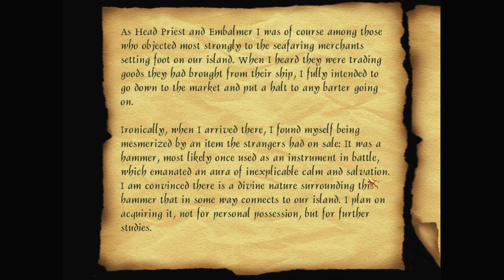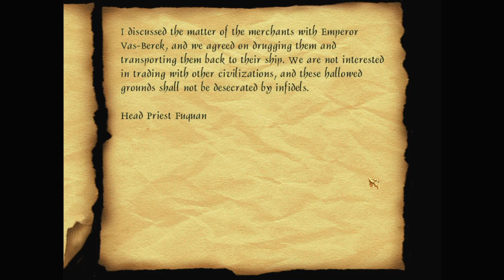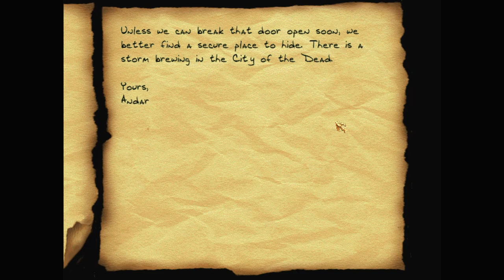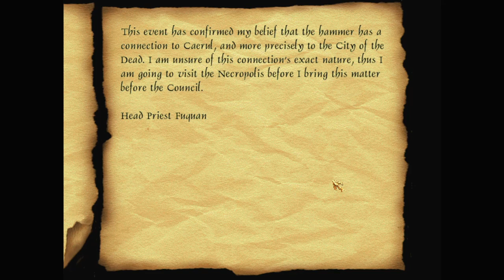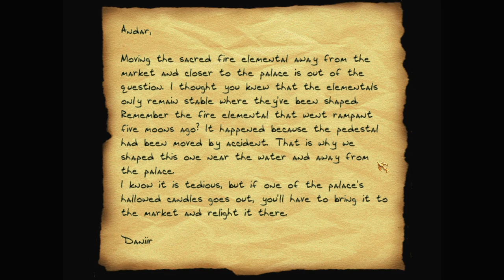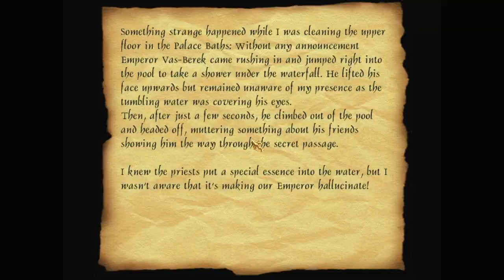Let's play Thief fan missions: Broken Triad, episode 7